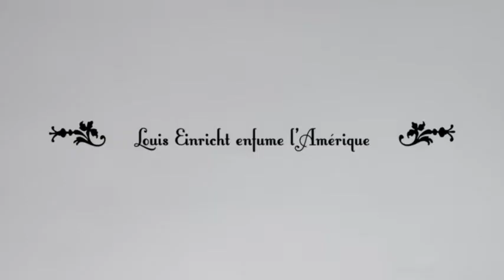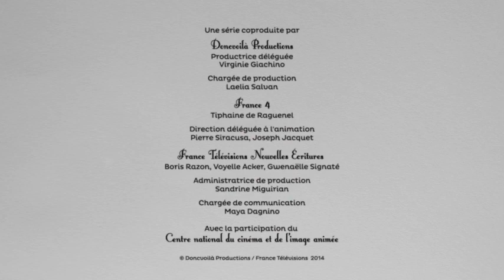Les Supercheries financières 1x01 Louis Einricht enfume l'Amérique 480p